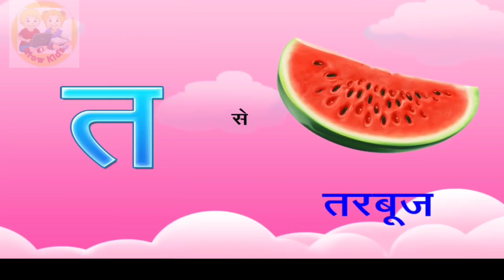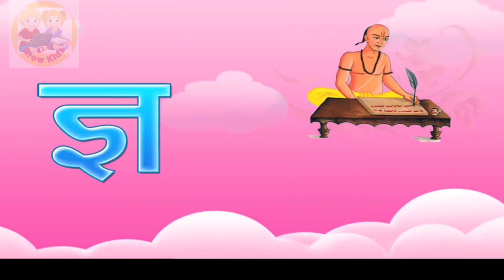हिन्दी वर्णमाला, व्यंजन वर्ण, हिन्दी के अक्षर सीखे, Hindi Alphabet, Hindi varnmala, Vyanjan varn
इस वीडियो के माध्यम से हिन्दी वर्णमाला के व्यंजन वर्ण को आसानी से सीखा जा सकता है.
One can learn vyanjan varn of hindi varnmala easily with the help of this  video.
This video covers :
vyanjan varn
हिन्दी वर्ण
हिन्दी वर्णमाला
हिन्दी के अक्षर
हिन्दी alphabet
हिन्दी